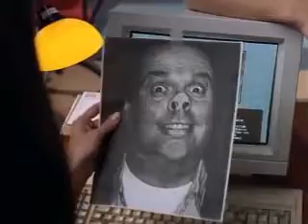Lois Lane Hypnotized 2